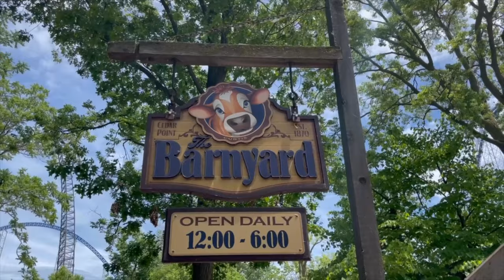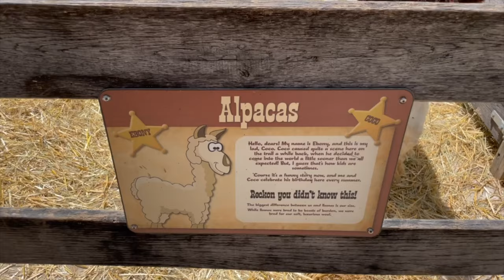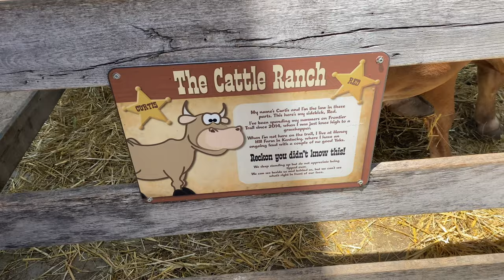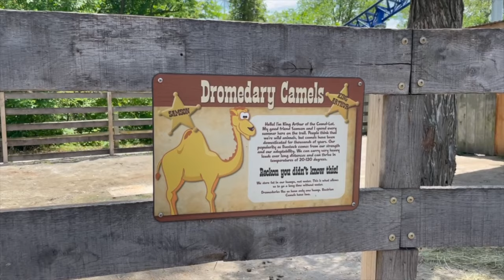The BARNYARD Petting Zoo at Cedar Point 4K | Farm Animals and More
Do you have kids and wonder if it is worth it to take them to an amusement park? Theme parks can be quite a challenge with children, but we are here to help you plan out the perfect day at a park!

In this video, we explore Cedar Point’s Barnyard on the Frontier Trail! They have so many adorable animals and it’s a great break from all the craziness of the rides.

We loved seeing the cute alpacas basking in the sun. There were goats munching on some hay. Cows taking naps and the sweetest little ponies! This petting zoo is so much fun for the entire family. You can purchase food for the animals for $3 and then feed them yourself. Our daughter was so excited!

In the Barnyard, there is also a section where you can enter the pen and play with some goats and sheep. It was so fun to see them up close be able to pet and feed them! Just watch out - sometimes the goats and sheep play roughly! In that area they also have a pig pen with the most adorable pig! He seems to like to lay in the mud and snooze for a majority of his days. If you love bunny rabbits, you must go pet those too - they are soooo soft!! They have at least three rabbits for you to see.

If you are looking for more unique animals, then you will want to check out the camel area! They were so entertaining to watch and we were able to pet them too. I think we all loved them the most!

The Barnyard features a beautiful pond with ducks and you may even find a turkey just roaming around. If you love animals or have an animal lover in your family, you don’t want to miss the Barnyard petting zoo!

If you are looking for rides for kids at Cedar Point, be sure to check out our Camp Snoopy video

Before your trip to Cedar Point, plan out where you want to eat. We tell you about the best restaurants in this video

Have you seen the new roller coaster at Universal’s Islands of Adventure?

Cedar Point is the ultimate travel destination for thrill seekers to take their kids!

Watch for more of our videos coming soon:
-Portofino Bay Resort in Orlando: Should you stay or just visit and play?
-Disney’s Epcot- Why we LOVE it!
-Cedar Point’s Coaster Campout
-Top 4 rides the entire family can enjoy at Cedar Point
-Best Low-Thrill Roller Coasters at Cedar Point

This video contains opinions based on our own experiences. Please go to the Cedar Point website for the most accurate information.